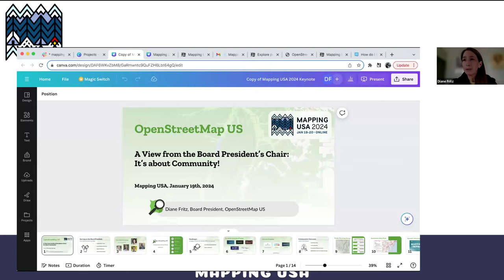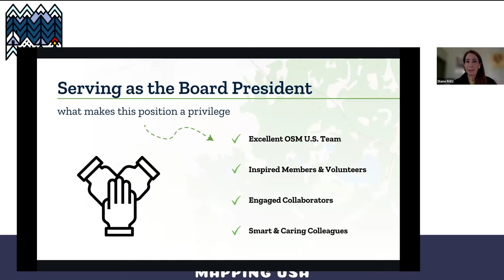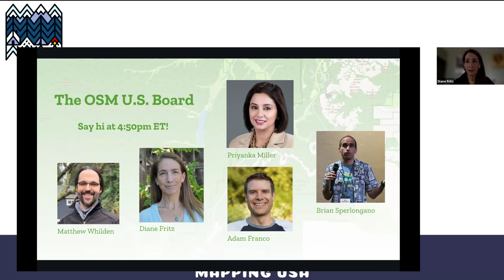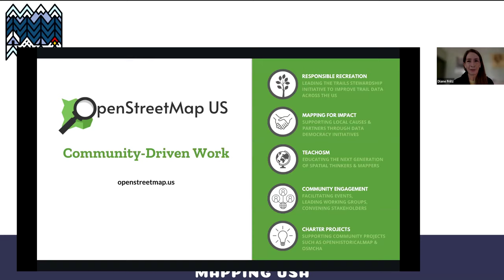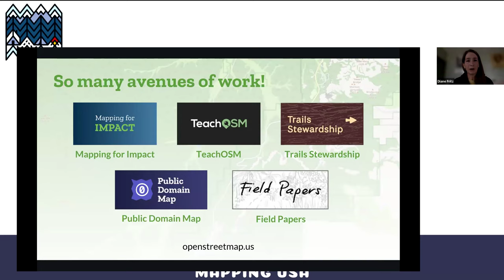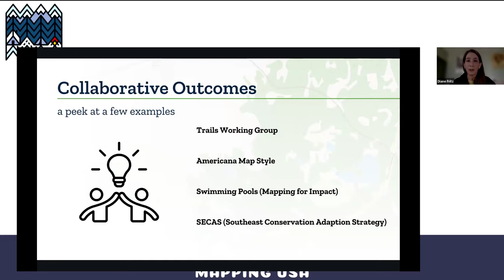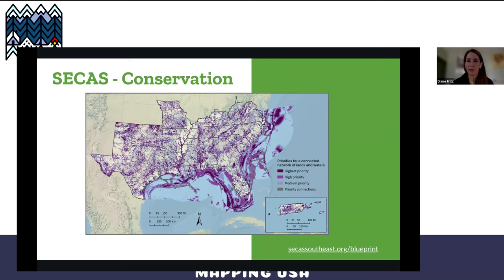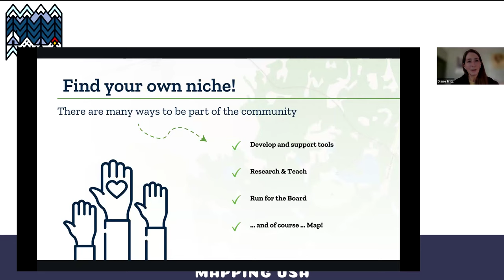A View from the Board President's Chair: It's about Community! – Diane Fritz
Hear from OpenStreetMap US Board President, Diane Fritz, about her experience in this role and in the OSM community.

This talk was presented at Mapping USA 2024, a free virtual conference hosted by OpenStreetMap US. For more info on this and future open mapping events